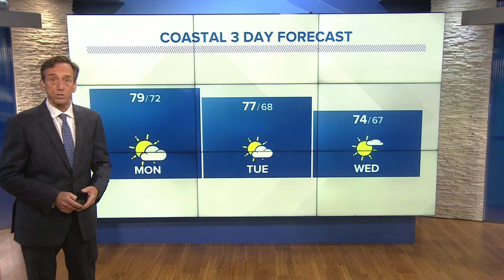Thunderstorms bring flooding to San Diego mountains, deserts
Thunderstorms brought heavy rain, even some hail to San Diego County mountains and deserts.